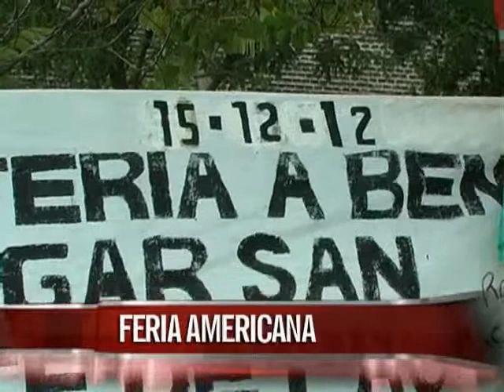Realizan una feria americana en el Hogar San Vicente de Paul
Voluntarias del Hogar de ancianos San Vicente de Paul, ubicado en Avenida Zanni 1011, organizan una feria americana a los fines de recaudar fondos para el geriátrico, supo Elonce TV.